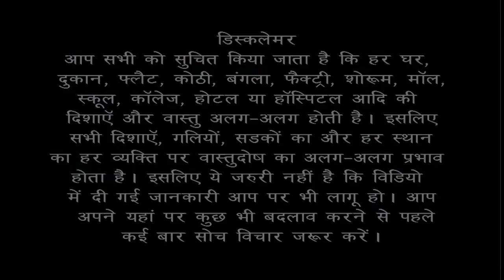North-west zone extention हो तो क्या करना चाहिए ? Bansal Vastu | Dr. Vipin Bansal +91 9896082828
Vastu Question and Answer -2
North-west zone extention हो तो क्या करना चाहिए ?